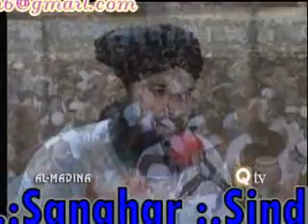Muhammad Awais qadri Video Naat^ Ghunahoon ki BY sanghar Nizamani Murtaza Ali Nizamani